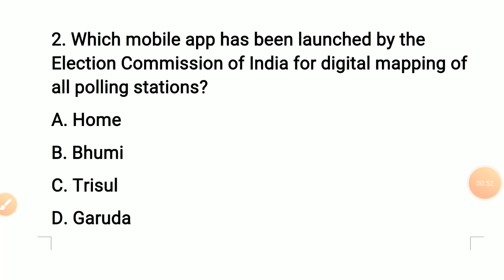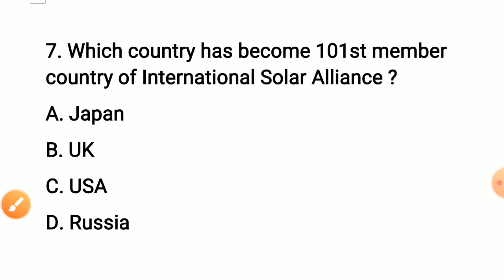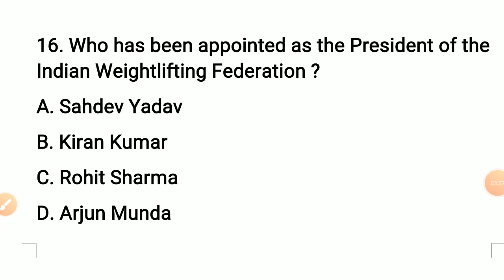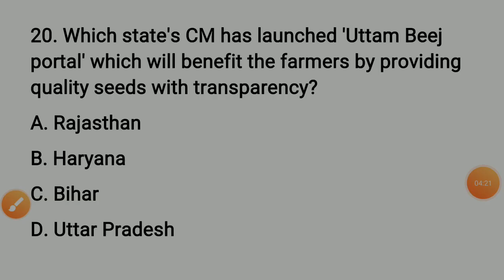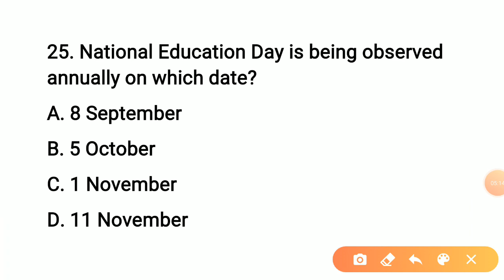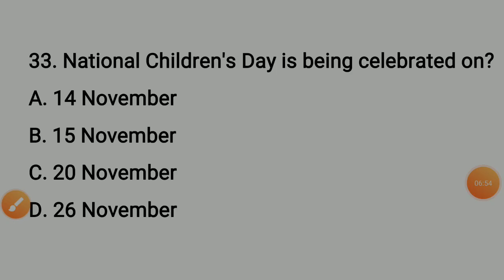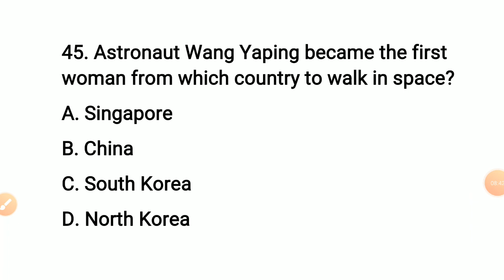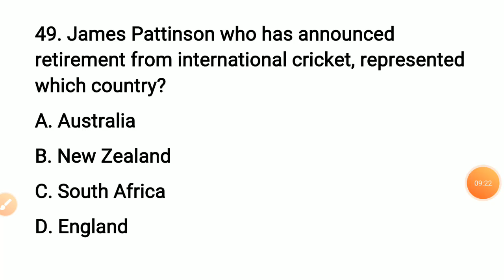Current Affairs November 2021 | Top 50 November Current Affairs | November Month Current Affair 2021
Current Affairs November 2021 | November Month Current Affairs 2021 | Current Affairs 2021 | November 2021 Current Affairs | Top 50 November Current Affairs

SSC CGL | CHSL | JE | MTS | CPO
Defense | DRDO
State PSC